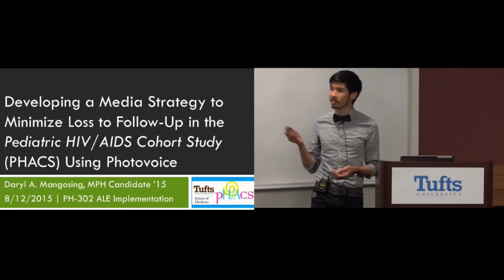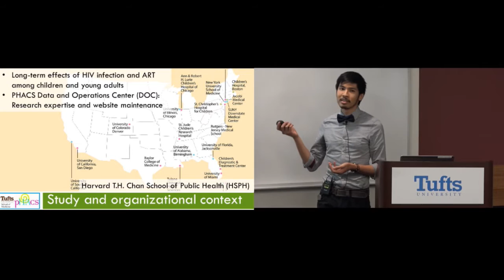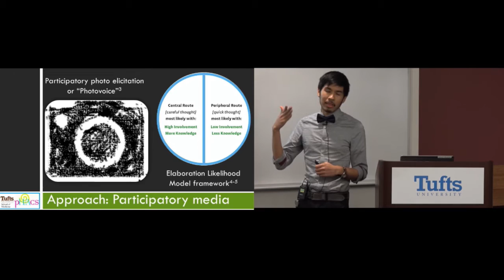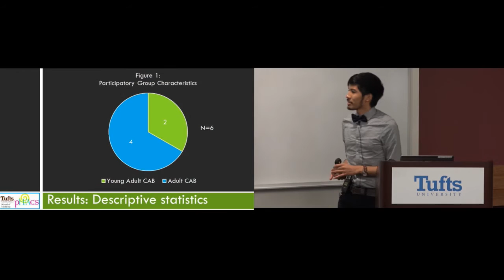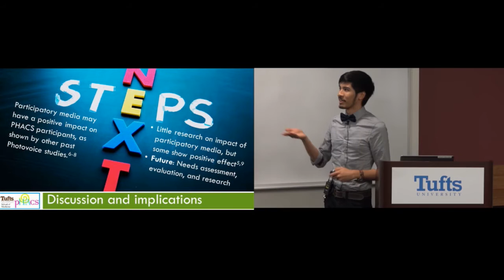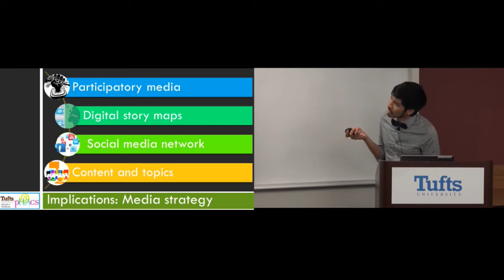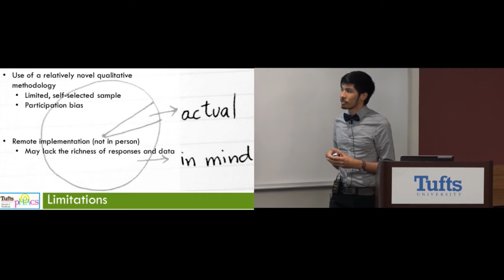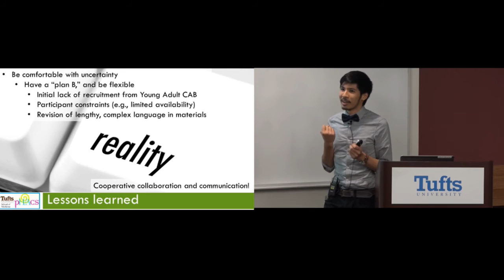Graduate MPH Capstone Presentation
The following recording is my ALE (applied learning experience) capstone presentation at the School of Medicine of Tufts University on August 12th , Wednesday, in fulfillment of the requirements for the degree of Master of Public Health (MPH).